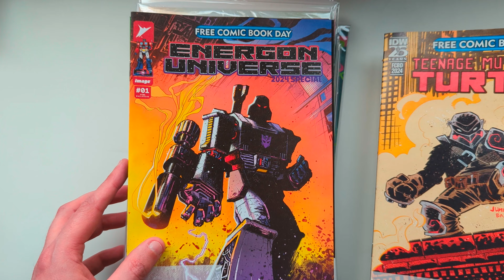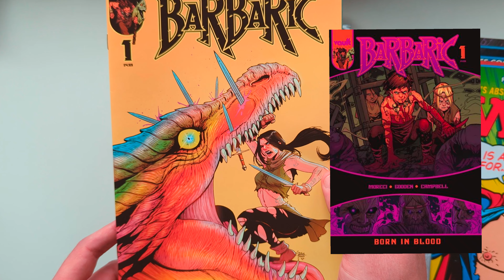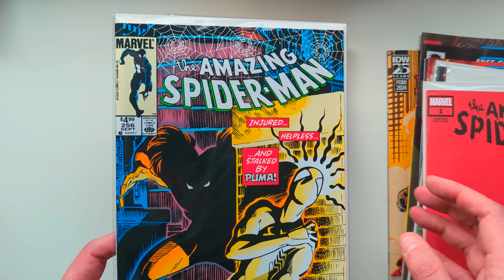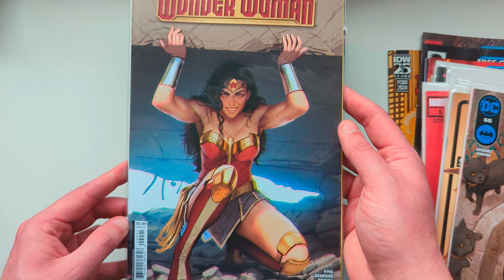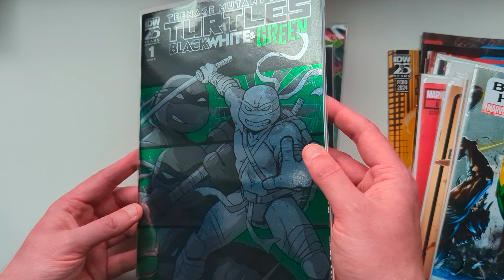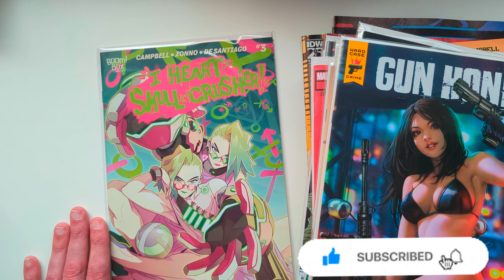Vault13 One per Store Gift ♥️